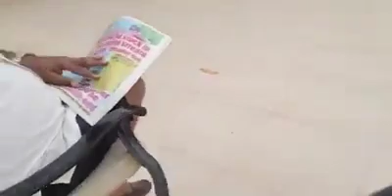RK'S GUYANA FREE MEDIA: IN THE RAW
RK'S GUYANA FREE MEDIA
IN THE RAW: Part 1 (November 17th, 2020)
Christopher Ram:  Nov. 17th. Kaiteure News:  GUYANA WILL OWE EXXONMOBIL 20B US$$
CLICK TO LISTEN TO MY PERSPECTIVES.